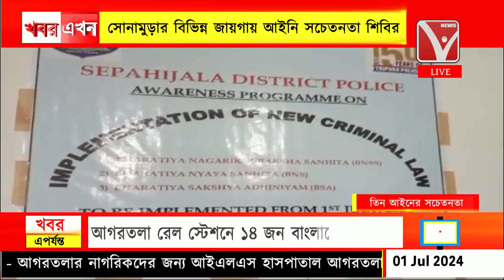আমজনতাকে নতুন আইন বোঝাতে উদ্যোগী প্রশাসন সোনামুড়ার বিভিন্ন জায়গায় আইনি সচেতনতা শিবির